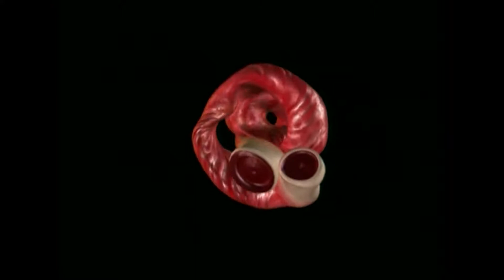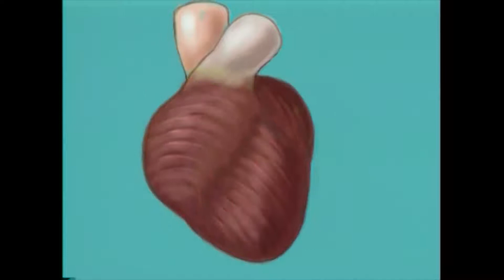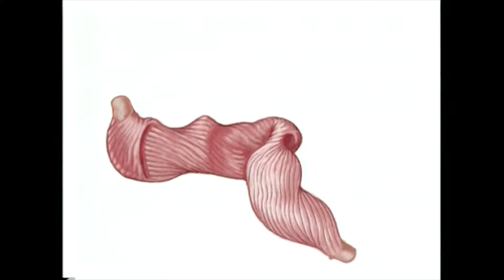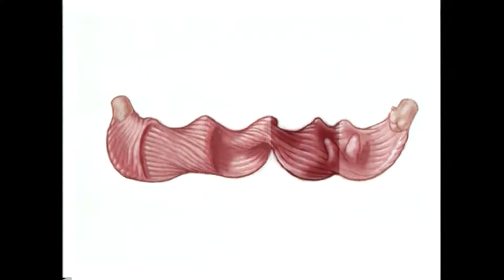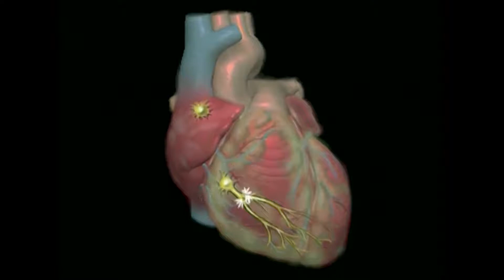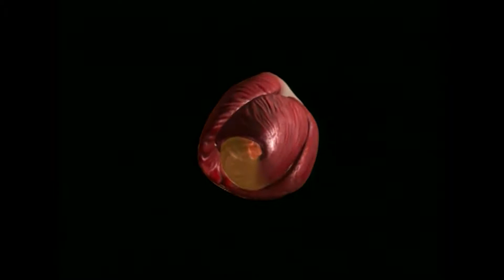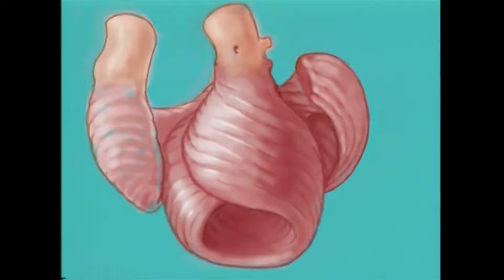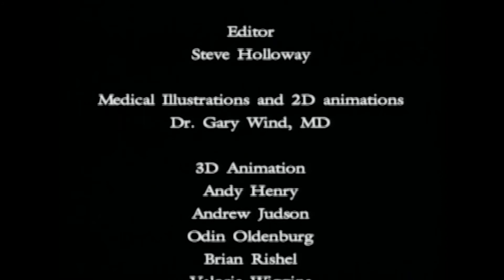The Helical Heart - Paco Torrent-Guasp's Groundbreaking Discovery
Video presentation of Paco Torrent-Guasp's groundbreaking discovery of The Helical Heart. This new understanding of heart structure reveals how the helical heart muscle causes normal and abnormal cardiac performance.

Winner of the 2005 Freddie Award from The International Health and Medical Media Awards for health and medical videos. It won both the Basic and Clinical Science Category, and the overall Surgeon's General Award for Outstanding Health Professional Entry.

Check out @Stellium7 for more information around this topic.